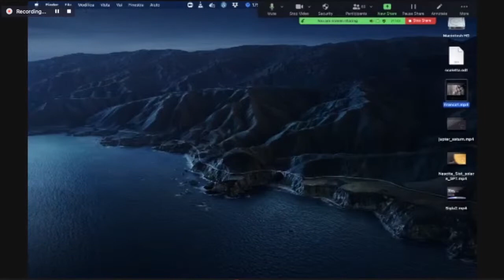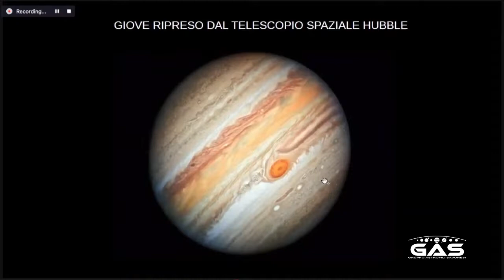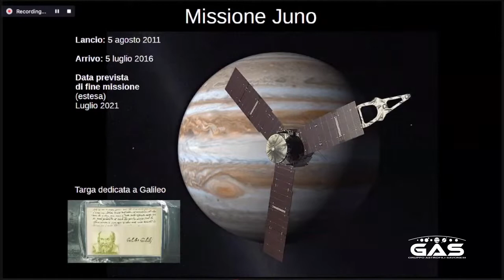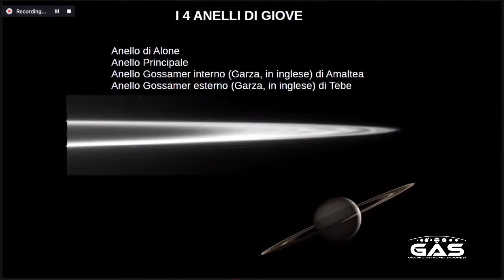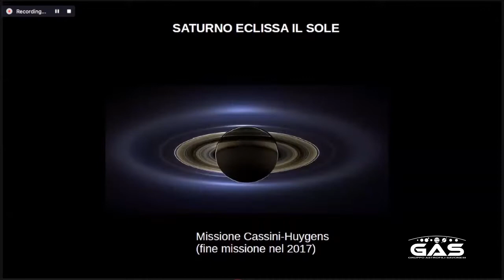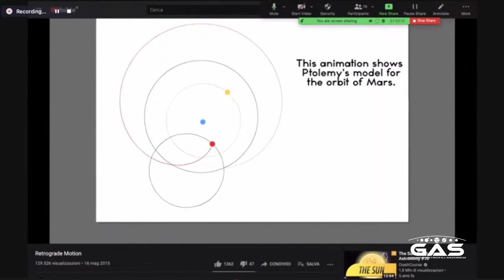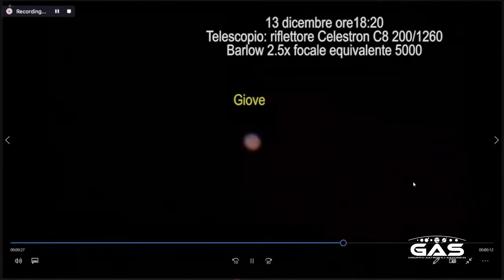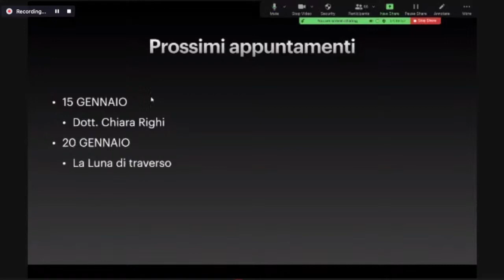Spazio per Tutti - Occhio ai Giganti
Serata live del 18 dicembre 2020 dedicata alla millenaria congiunzione tra i due pianeti giganti del nostro sistema solare: Giove e Saturno